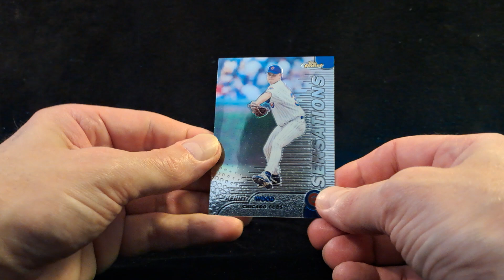💰Paid $.65 ⚾️ Kerry Wood ⚾️ 1999 Topps Finest SENSATIONS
S06 : E12